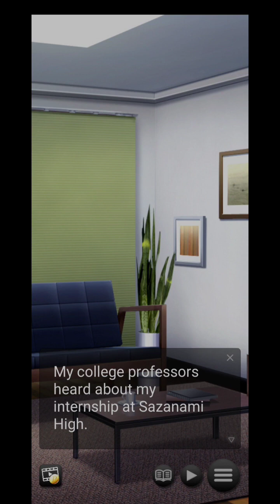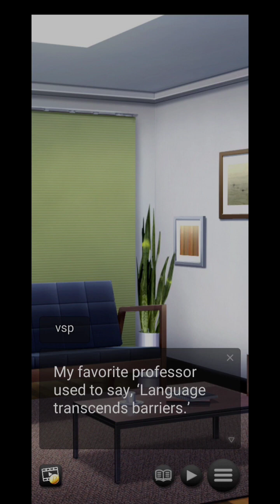Bad Girls Tough Love Gameplay Walkthrough | Gameplay in Hindi | Part 4